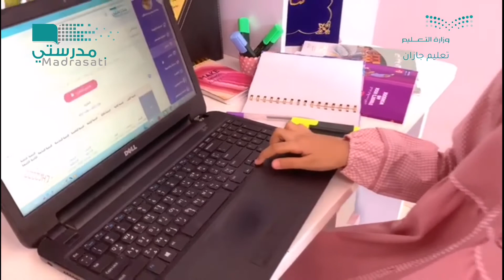‏تغير مكان تعليمهم ولم يتغير طموحهم ‎منصة_مدرستي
‏تغير مكان تعليمهم
ولم يتغير طموحهم
أو تفتر همتهم
أو تفقد عزيمتهم
بل مازالوا يزينون الصباح والمساء بحرصهم ومواصلة تعليمهم عبر ‎منصة_مدرستي .